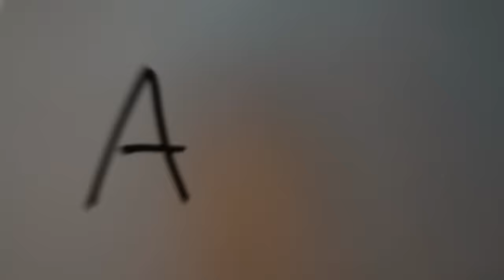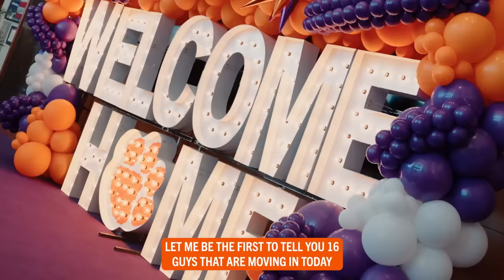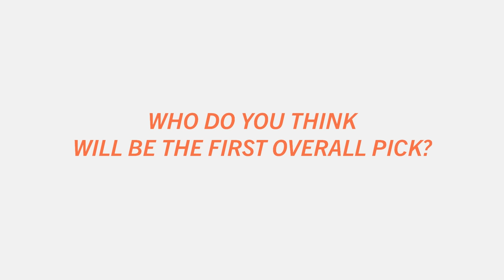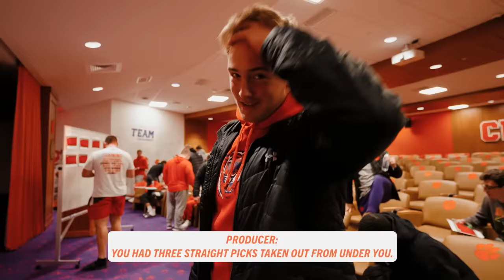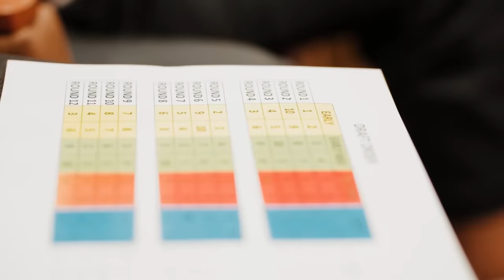Clemson Football || The VLOG Season 12 Premiere! (Season 12, Ep.1)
The newest Tigers are on campus, T.J. and P Woo are mic'd up at a gymnastics meet, the seniors draft their accountability teams, AND Will Shipley has us tearing up at the team banquet. The VLOG is SO BACK!!

00:00 Introduction
00:57 Freshman Move-In
02:44 T.J. & P Woo Mic'd Up
07:16 2 Right Turns Teaser
07:51 Accountability Draft
10:16 Team Banquet